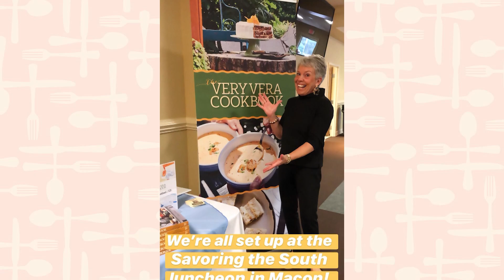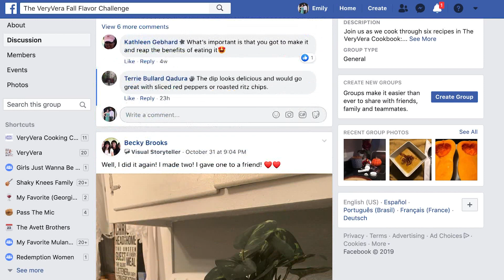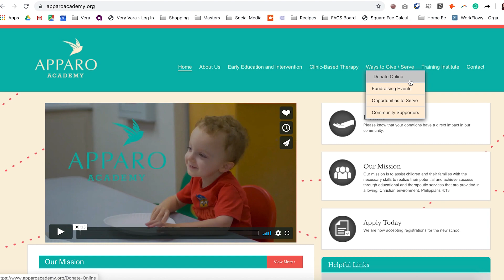Episode 40 | Cottage Catch-Up | November 22, 2019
Time to get caught up! In this episode, Vera talks Macon, Thanksgiving, Shop Small Saturday, Giving Tuesday, and hot chocolate!